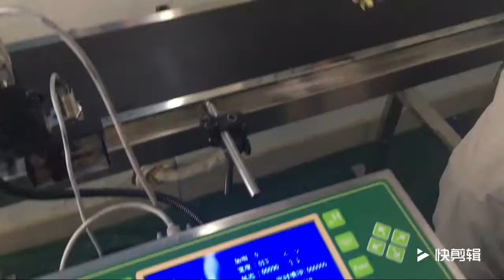Expire Date / Code Continuous Ink jet Printer With English Operation System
Dear Sir/Madam ,

if you are looking for Expire Date / Code Continuous Ink jet Printer With English Operation System ,
We are the manufacturers who specializes in producing these machines.，welcome your inquiry and cooperation